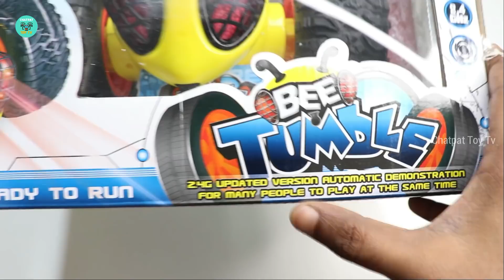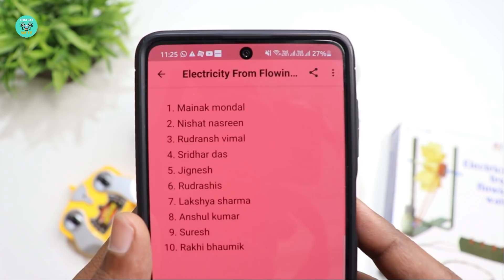Tumble Bee RC Stunt Machine Unboxing & Testing - Chatpat toy tv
RC Remote Control New Bright Tumble Bee Crazy Stunts Car Flip & Spin Racing Toy
Dosto aaj ki video mai maine unbox aur test kiya hai RC Stunt Car stunt machine 360 degree stunt car machine ise maine kharida tha 2399 rupees mai yeh bohat hi tarha tarha ke stunt karskati hai